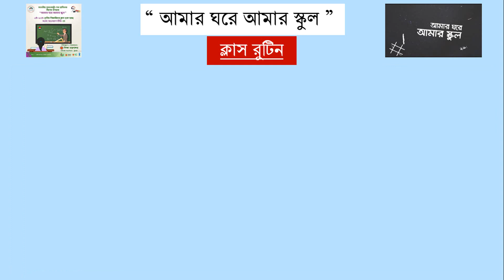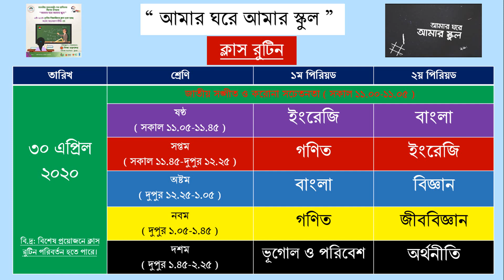আমার ঘরে আমার স্কুল। নতুন রুটিন। সংসদ বাংলাদেশ টেলিভিশন এ প্রচারিত মাধ্যমিক বিদ্যালয়ের ক্লাস_Routine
নতুন রুটিন। " আমার ঘরে আমার স্কুল "  ২৬-৩০ এপ্রিল ২০২০ _সংসদ বাংলাদেশ টেলিভিশন-এ মাধ্যমিক বিদ্যালয়ের ক্লাস রুটিন।

গণপ্রজাতন্ত্রী বাংলাদেশ সরকার
মাধ্যমিক ও উচ শিক্ষা অধিদপ্তর
বাংলাদেশ ঢাকা।
সংসদ বাংলাদেশ টেলিভিশন-এ মাধ্যমিক বিদ্যালয়ের শিক্ষার পাঠকার্যক্রম।

নতুন রুটিন।
শিক্ষার্থীরা বাসায় বসে তাদের শ্রেণি কার্যক্রম টিভিতে দেখে চালাতে পারবে।
অশেষ ধন্যবাদ ও কৃতজ্ঞতা - মাধ্যমিক ও উচ শিক্ষা অধিদপ্তর।
প্রাথমিক বিজ্ঞান, ৫ম, ৬ষ্ঠ, ৭ম শ্রেণির ব্যাবহারিক বিজ্ঞান এবং পদার্থবিজ্ঞান, রসায়ন এর ভিডিও লেকচার পেতে আরোও অন্যান্য বিষয়ের কন্টেন্ট  এবং স্বল্প মূল্যের ব্যবহারিক বিজ্ঞান শিক্ষার ভিডিও কন্টেন্ট পেতে চ্যানেল টি সাবক্রাইব করে রাখুন।
ফেসবুকের মাধ্যমে যোগাযোগ করতে পারেন এবং আমাদের পেইজে লাইক দিন যাতে আমাদের সম্প্রতি আপলোড করা ভিডিওগুলো দেখতে পারেন।

৫ম শ্রেণি_প্রাথমিক বিজ্ঞান_অধ্যায়-৫_পদার্থ ও শক্তি_পাঠ-৭-৮_ তাপ সঞ্চালন এর তিনটি প্রক্রিয়া- পরিবহন, পরিচলন ও বিকিরণ এবং আলোর সঞ্চালন